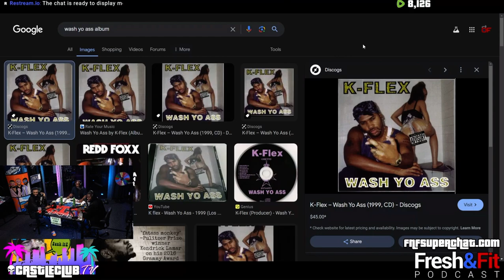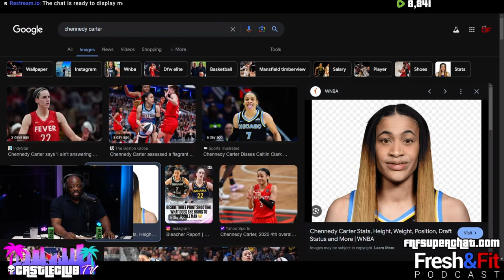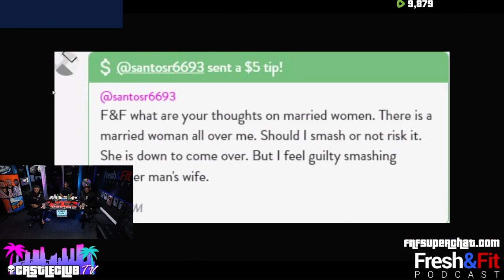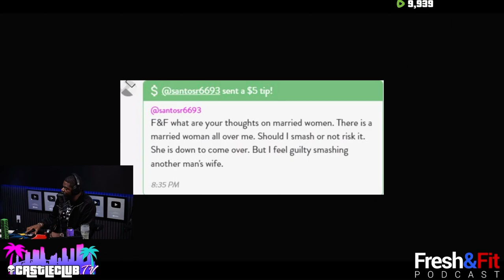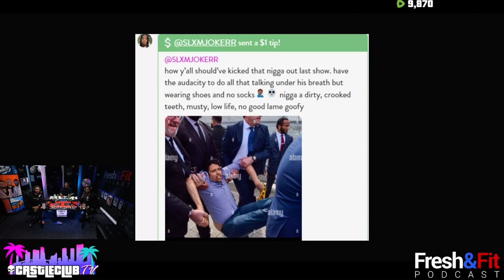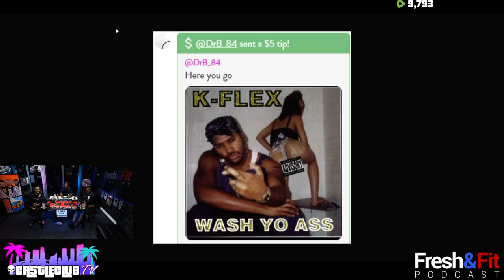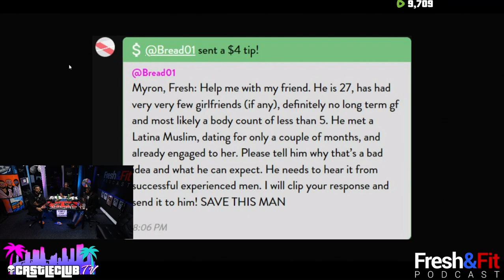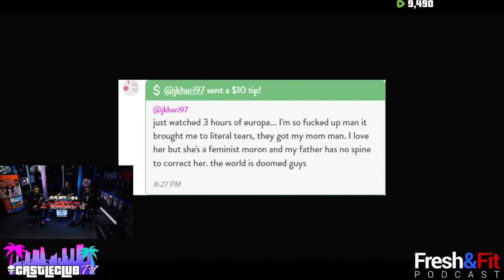🚨WARNING: Avoid These Dating Mistakes Men Make🚨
CHAPTERS:
0:00 - Intro
0:05 - How Tommy Started His Career
2:41 - Tommy’s Tech Career
8:01 - Why Tommy Started His YouTube Channel
13:48 - How to Survive in This World
16:25 - The Money Game
18:14 - The Hustle vs. Business Models
19:30 - Tyreek Chaos
22:10 - Tommy Sotomayor vs Tariq Nasheed
25:50 - Tommy Sotomayor vs DJ Vlad
28:26 - Why Gay Men Side With Black Women
33:20 - The Average Black Woman Looks Like The Average Black Man
37:40 - People in the Comments
41:00 - Making Money Online Strategies
47:45 - Should You Smash a Married Woman
49:36 - Last Super Chats
52:29 - Viewer Call: 27 Year Old Engaged After 2 Months
55:50 - Just Watched 3 Hours of Europa

Are you making these common dating mistakes? 🤔 Discover the surprising dynamics that most men overlook in this eye-opening video.

From social media strategies to real-world interactions, you'll learn cutting-edge dating advice that will elevate your game. 💡 This isn't just about attracting women; it's about understanding the playbook and mastering your approach.

What mistakes have you seen others make? Let's talk about it! 👇

Your journey to better relationships starts here. Don't miss out on insights that could transform your dating life. 🚀